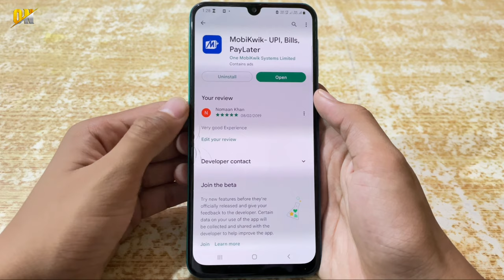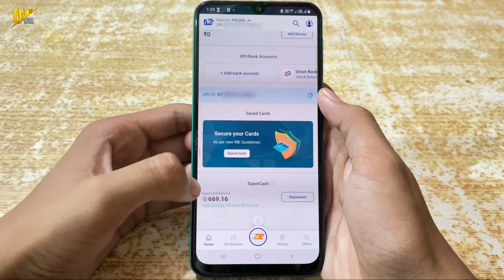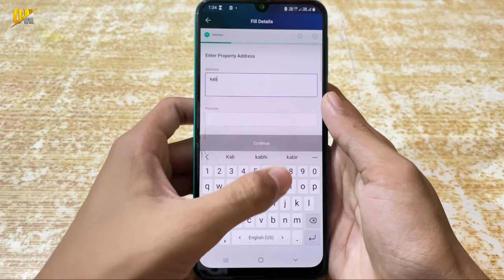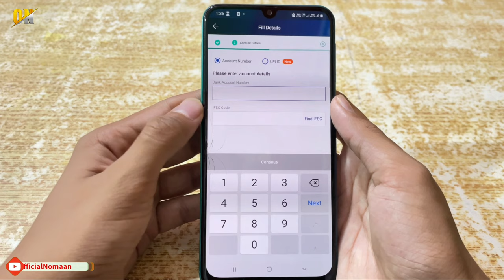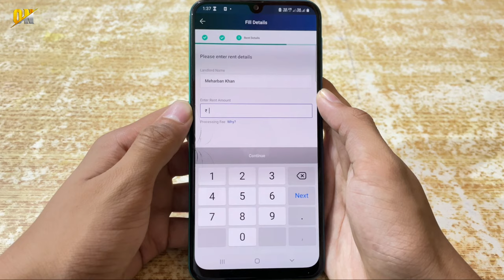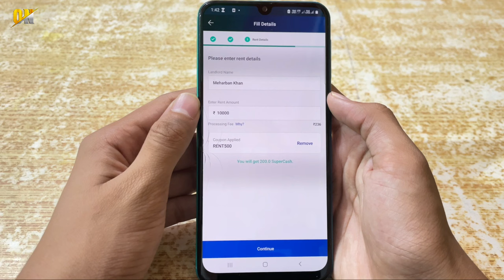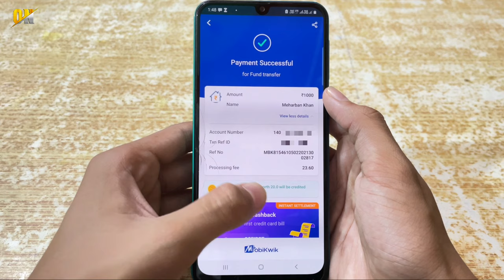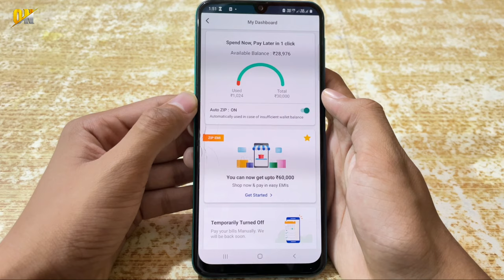Mobikwik ZIP to Bank Transfer | Mobikwik ZIP Balance Ko Bank Account Me Transfer Kaise Kare ?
My Gears!